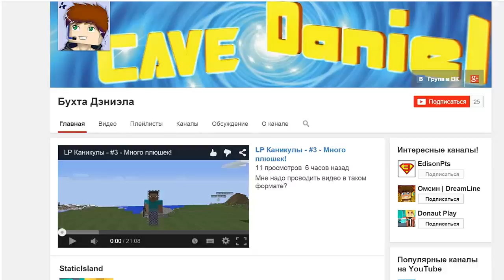Minecraft: Pixelmon - Эпизод 69 - Нашествие шайни (Pokemon Mod)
Для поиска:

Pixelmon
Пиксельмон обзор
Покемоны